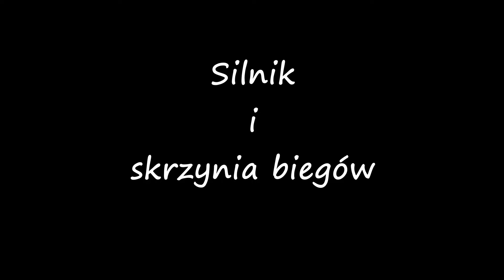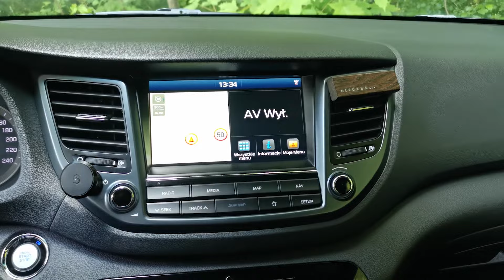Hyundai Tucson III generacji - czy przekona suv-o-sceptyka?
Witajcie Widzowie,
Wiecie, że nie przepadam za suvami. Ale Tucson to auto, które bardzo dużo osób do siebie przekonało. Czy przekona nawet największych przeciwników tego typu samochodów?
Zapraszam!

0:00 - wstęp
0:39 - nadwozie
3:30 - silnik i skrzynia biegów
4:18 - wnętrze, wyposażenie
7:22 - przestronność
8:32 - bagażnik
10:16 - plusy i minusy
11:18 - test Kamila
11:54 - wrażenia z jazdy
16:16 - podsumowanie

Zdjęcia są mojego autorstwa lub pochodzą ze stron Hyundaia i autogalerie.org.